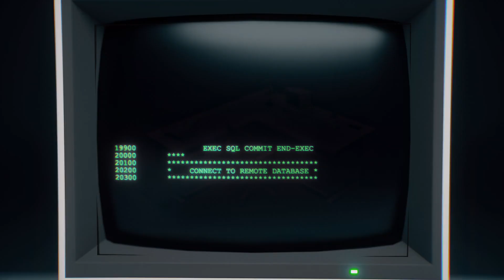FactSet Cloud Delivery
The cloud allows applications and end users to connect to data securely when and where they need it without having to worry about the location of that content. Cloud vendors enable financial services data providers, like FactSet, to offer data shares or streaming content directly to your enterprise, with real-time market data, portfolio analytics, and in-depth company and sector research all accessible within milliseconds.